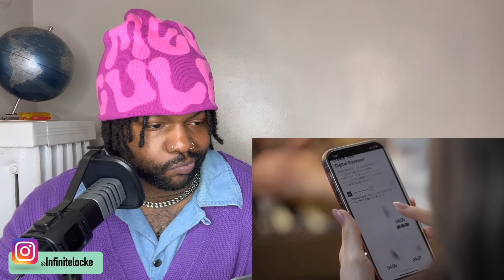AMAZING DOCUMENTARY | LE SSERAFIM (르세라핌) Documentary 'The World Is My Oyster' EPISODE 04 (REACTION)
Thanks for stopping by! I hope to build a great bond and energy with you guys through the journey I will be taking on this channel! I look forward to your support and thank you ahead of time!

FAQs:
-Name? My name is Erick Locke or Elocke for nickname.
-Age? 26
-Interests? I am a personal stylist and music enthusiast (more specifically Kpop)

This is a reaction channel meaning that there will be pausing and rewinding! Just wanted to point that out ahead of time :)